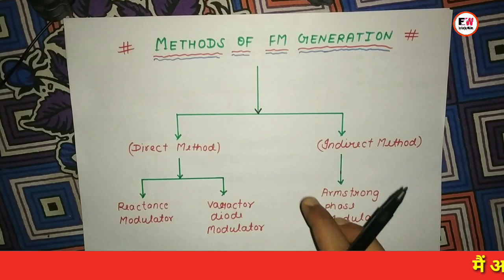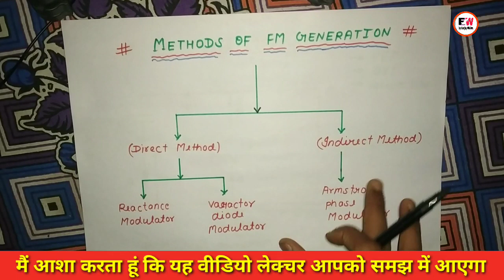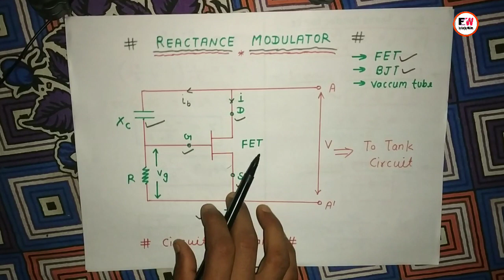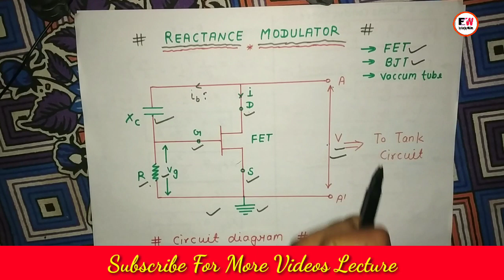Reactance Modulator | Direct Method of FM Generation | Hindi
Special Thanks
                                  Rahul Sir
                                  Om Prakash Sir
                                  Naveen Sir
                                  Pragyan Sir